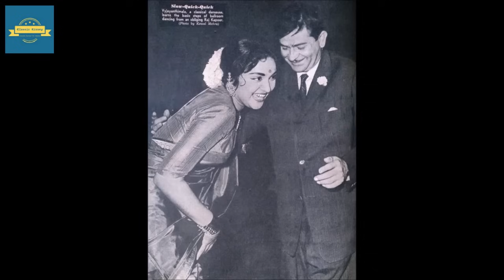50 और 60 के दशक की बॉलीवुड पार्टियों की खूबसूरत तस्वीरें | Bollywood parties of 50s and 60s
Beautiful pictures of Bollywood parties of 50s and 60s
Below is list of Top 10  Videos of Classic Kissey Channel

2. जब मिथुन चक्रवर्ती से भिड़ गई थीं हेमा मालिनी ,फिल्म में बोल्ड सीन्स का था मामला
5. अगर मिथुन चक्रवर्ती ने ना नहीं की होती तो गोविंदा कभी स्टार नहीं बन पाते